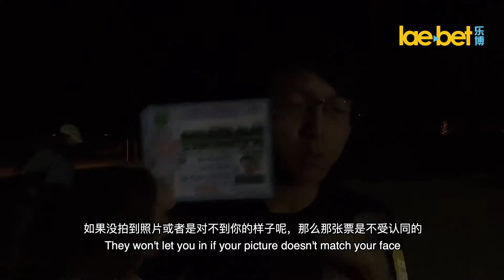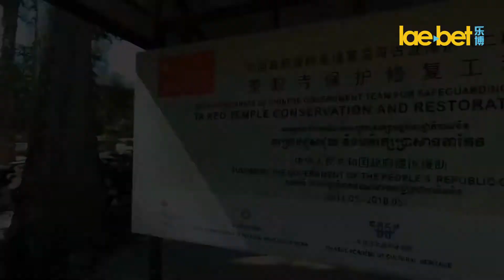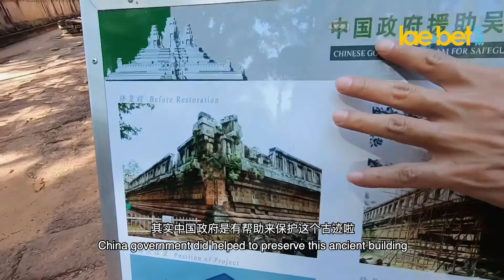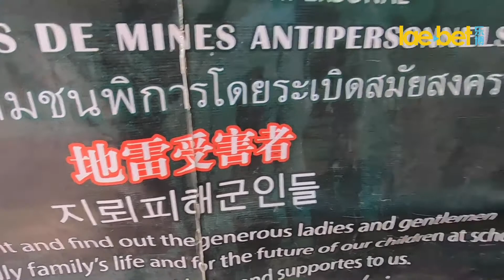【PLAE8 乐博】 x KL吹水站 旅行系列：柬埔寨第2集 (Cambodia Part 2)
欢迎大家一起观【PLAE8 乐博】与【 KL吹水站 】创始人Edwin Kong的旅行系列节目。该旅行系列我们将带大家游历许多国家，如果您有想让我们去参观某个地方，请在下面留下您的评论，我们会去！

Welcome everyone to watch our【PLAE8 乐博】 travel show with the host - KL Blow Water Station (KL吹水站) founder, Edwin Kong. this travel series will cover many countries and if there's somewhere you'd like us to visit please leave your comment below and we will go!